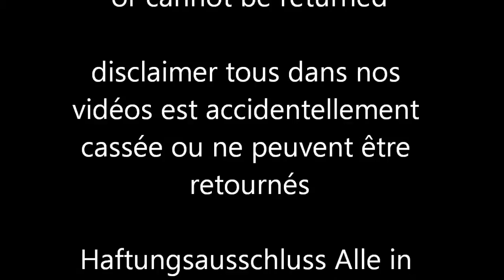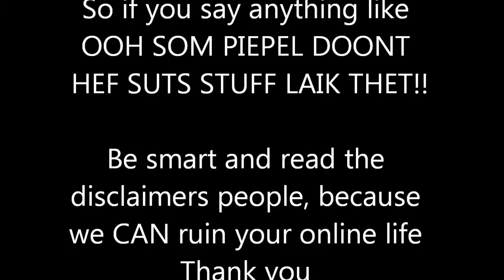Smash a IBM CRT monitor (The safe way)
Dimitri1122 wanted to see how a monitor like this got smashed. Took his suprice when 2 inch thick glass came out of the tube

The smashing stuff is all broken bla bla bla DONT COMPLAIN JALOUS MOTHER F ERS